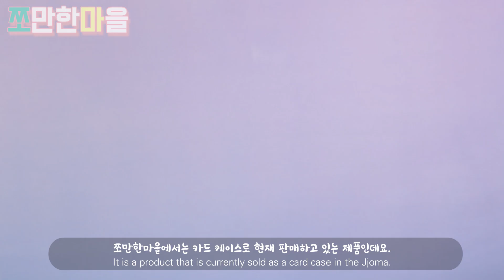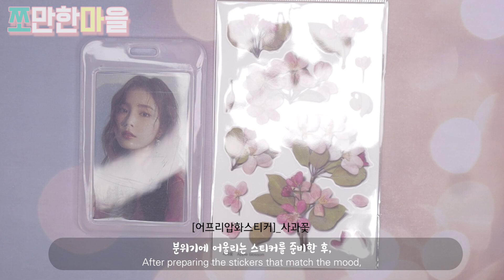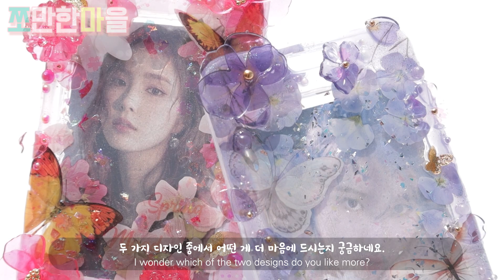(eng)🌸벚꽃이 내린다🌸샤랄랄라랄라라~🎵 덕질 기본템 탑꾸의 정석!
오늘은 봄 햇살과 어울리게 탑꾸를 해봤는데요.
탑꾸를 하는 동안 최애를 계속 보면서 작업할 수 있어 행복하더라고요.
설렘의 계절 봄과 최애의 조합은 최고지 않나요?
보고 탐난다면, 지금 바로 영상 보면서 같이 만들어봐요! (ง˙∇˙)ว

♥탑꾸에 사용한 재료♥
카드케이스

♥탑꾸에 사용한 도구♥

play 스토어 - 쪼만한마을 검색해서 다운받기!!